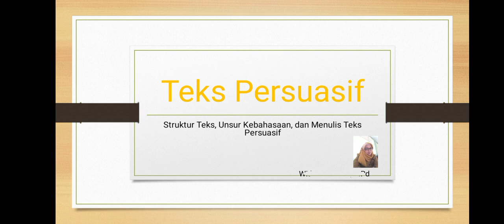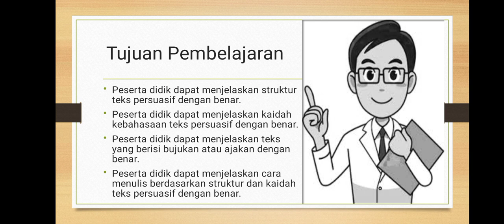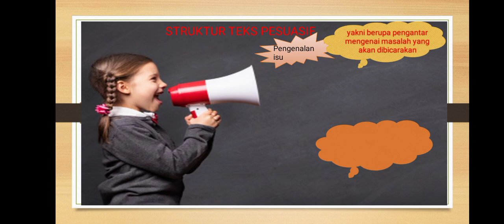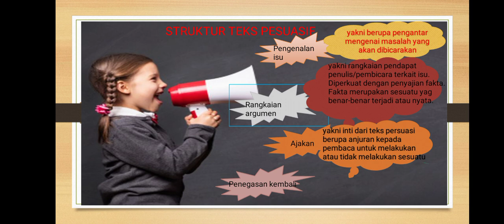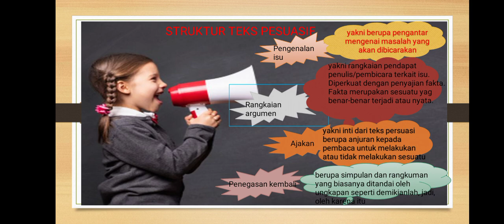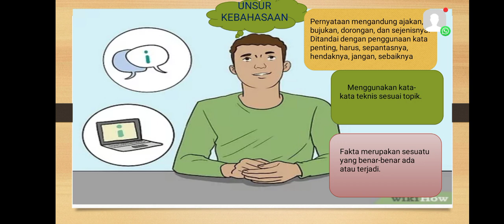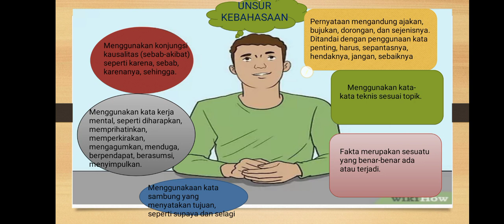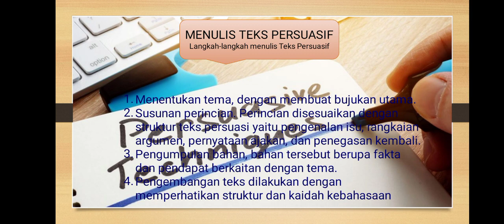Materi Struktur Teks, Kaidah Kebahasaan, dan Menulis Teks Persuasi Kelas 8 semt.2